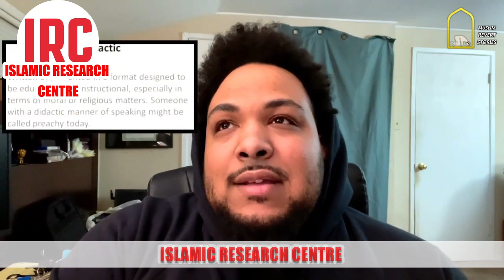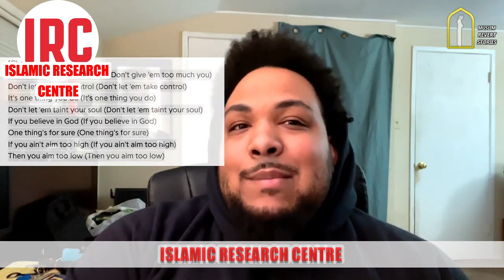Converting To Islam || Here is my story why I am